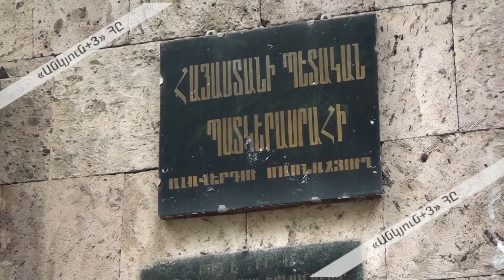Պահանջում ենք հանգիստ թողնել պատկերասրահը. Ալավերդու մտավորականները բողոքի ակցի են անում